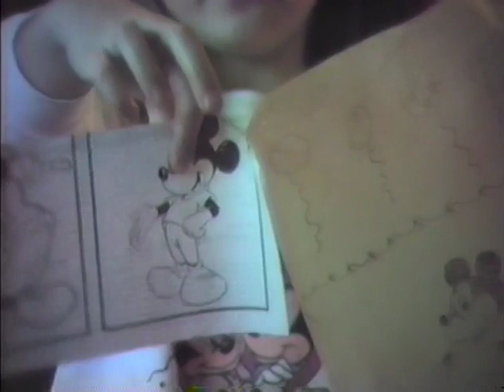Family - 5/18 - 11/28/1988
Brandon on 4-wheeler, playing basketball
09:45 - (5/21) Griffith reunion at Grandma & Grandpa Griffith's
29:59 - (7/14) Brandon singing LaBamba
31:36 - (7/15) Kelly & Jerry at our house (remote control cars) (Lee-Pat-Grandma & Grandpa Snook)
33:13 - (7/17) At Judy & Charlie's on Long Lake
53:36 - Our house
54:54 - Grandpa Snook snoring on couch
56:24 - Snook Reunion at our house. (Great Grandpa Snook, Grandma & Grandpa Snook, Elsha, Dave, Tanya & kids, Nikki, Jamie, Jamie, Kelly, Jerry, Uncle Gary, Lee, Pat, Curt)
1:13:30 - Brandon gets his guitar & sings LaBamba for everyone
1:14:40 - Brandon says his guitar doesn't sing LaBamba
1:16:06 - (7/24) - Family leaving reunion
1:18:43 - (7/24) - Brandon with sunglasses on (Cool Daddy), Jeff visits
(7/28) - Grandma & Grandpa Snook leaving back to Florida
1:21:50 - (8/18) - Brandon sings LaBamba/Oh Donna #1
1:23:16 - Brandon sings LaBamba/Oh Donna/Jingle Bells
1:26:22 - (10/19) Our Fall walk with Grandma Griffith
1:33:23 (10/26) Erin ice skating lessons at Notre Dame
1:44:41 - Halloween (Erin-Princess, Brandon-Bunny) - Grandma Griffith's & Kosmala's neighborhood
1:48:45 (11/6) - Erin & Brandon playing in snow
1:50:54 (11/11) - My birthday - Erin & Angie surprised me with cake, etc.
1:56:54 (11/27) - Erin & Jamie & Brandon singing carols
1:59:28 (11/28) - Erin showing her Mickey Mouse drawing. She won 1st place in a contest and won a Mickey Mouse watch.